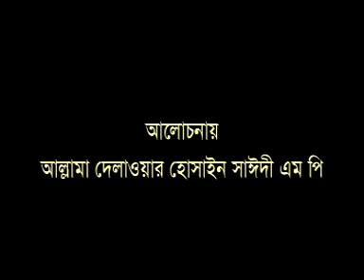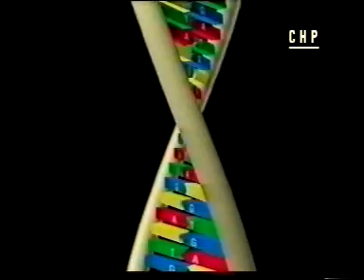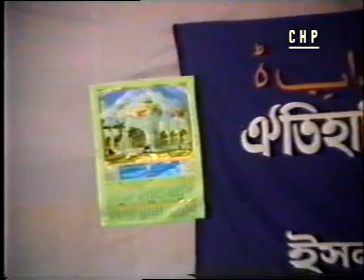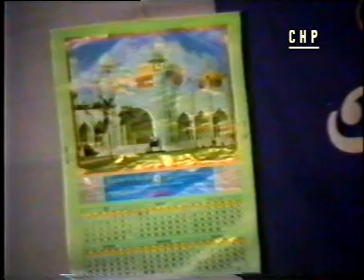বাংলা ওয়াজ || আল্লামা দেলওয়ার হোসাইন সাঈদী || ইবাদতের তাৎপর্য ও শিক্ষা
Bangla Waj
Allama Delwar Hussain Sayedee
Ebadoter Ariho O Tatporjo